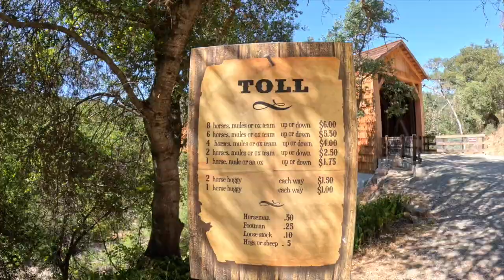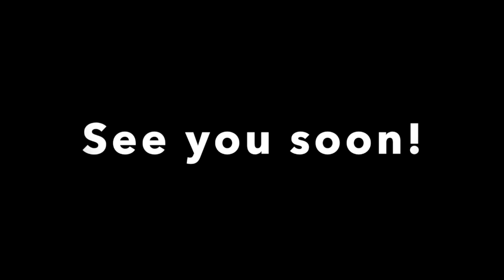What's It Cost To Deliver Over A Covered Bridge?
Nic gets his sweat on during this 104 degree and runs a delivery to our friend Lisa Calder.

Lisa has been a friend of ours for many years. She has even managed one of our stores until she resigned to pursue her dream of owning her own business. She currently owns Lisa Calder's Mindful Horsemanship.